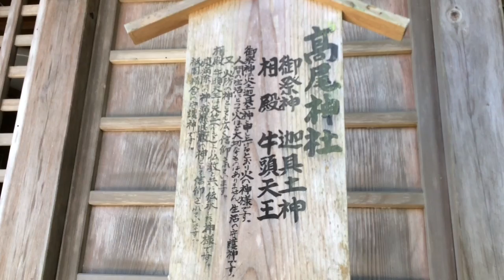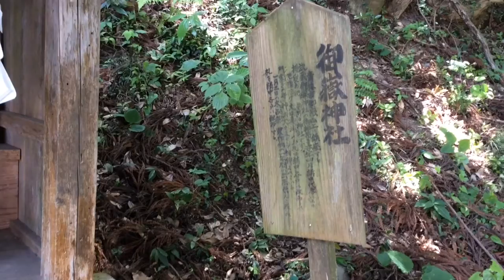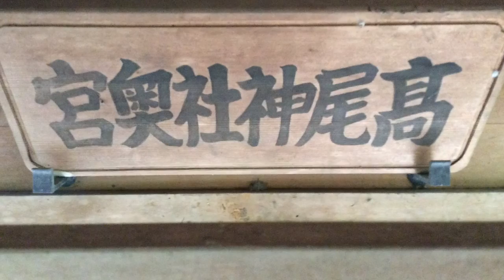髙尾神社・奥宮---東京都あきる野市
2016年6月10日撮影。

東京都あきる野市高尾660にある高尾神社。創建時期は不詳だが、江戸時代寛文年間には鎮座していた記録があるそうだ。祭神は迦具土神。相殿に牛頭天王。末社に御嶽神社、軍茶利明王社。他に不明の石祠が２つ。御嶽神社は、武蔵御嶽神社の分社。軍茶利明王社は天明年間（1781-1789）の創建のようだ。高尾神社から更に山を登ると奥宮がある。奥宮の社殿内には大口真神のお札が見えた。奥宮の裏には詳細不明の石祠が４つほどある。石碑も周辺にいくつかあった。